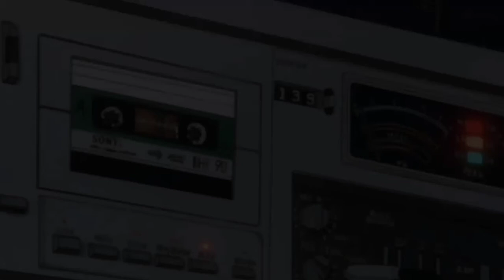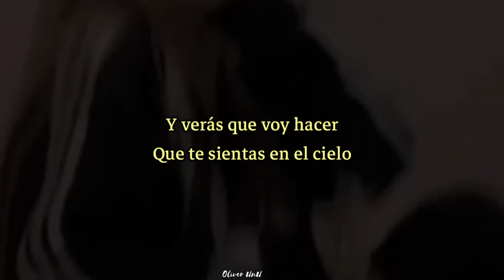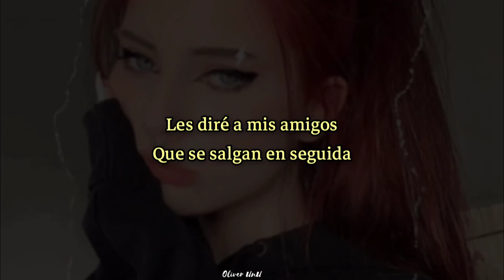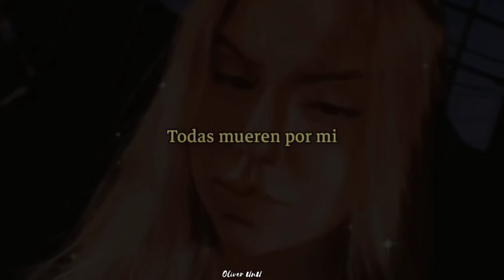Tengo frío el corazón pero la vergA caliente - letra 🔥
"Una canción especializada para los chicos que son extremadamente coquetos o mejor dicho Fuckboys, o en un caso hipotético los que tienen su ego re alto xd"

Video oficial ⬆️:

Cartel de santa - Todas mueren por mi

Letra completa owo ♡:

Hashtags & tags ignorar 🚫⚠️🚫⚠️🚫⚠️

Todas mueren por mi - Cartel de Santa
Todas mueren por mi - Cartel de Santa letra
Cartel de santa - Todas mueren por mi letra
Todas mueren por mi letra
Cartel de santa letra
Y es que es así todas mueren por mi letra
y es que es así todas mueren por mi
Tengo frío el corazón pero la verga caliente
Tengo frío el corazón pero la ve letra
Tengo frío el corazón pero la ve
Tengo frío el corazón pero la v letra
Tengo frío el corazón pero la v